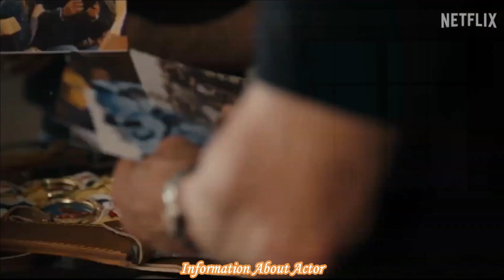SLY Trailer (2023) - Sylvester Stallone's Triumphant Return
Get ready for an action-packed comeback as Sylvester Stallone returns in the much-anticipated "SLY" trailer of 2023. This sneak peek promises high-octane thrills, adrenaline-pumping sequences, and the signature Stallone charisma that fans have come to love. As the trailer unfolds, it's evident that Stallone is back in his element, delivering an unforgettable performance. "SLY" is set to be a cinematic masterpiece that action enthusiasts won't want to miss.